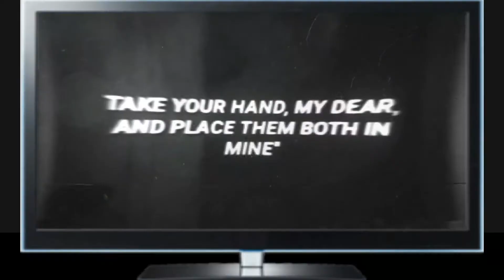How to Earn Money from Social Media ?